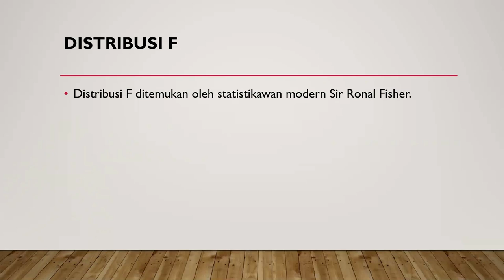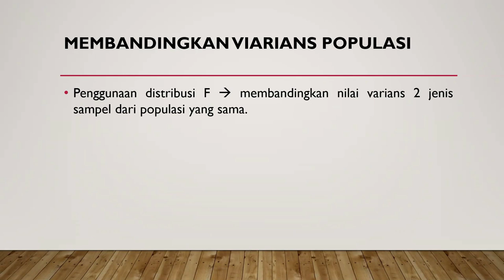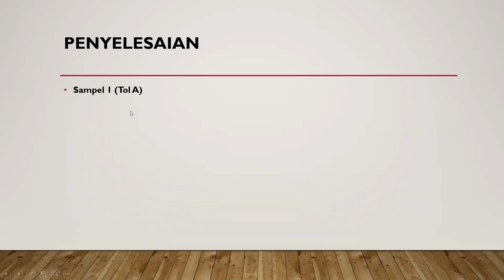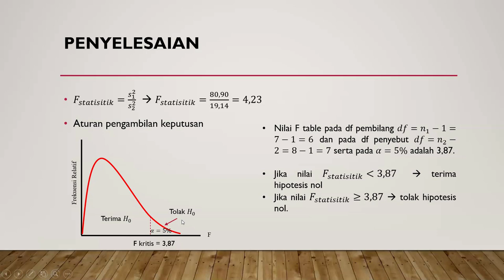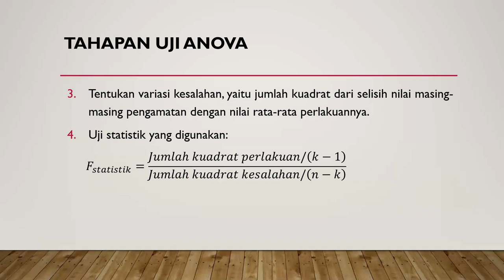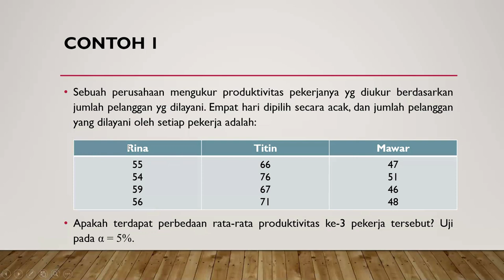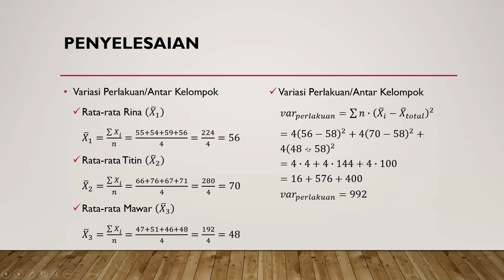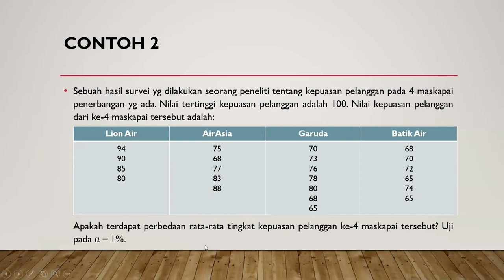Analisis Varian | ANOVA | Statistika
Video ini menjelaskan bagaimana penggunaan Analisis Varians (ANOVA) pada beberapa studi kasus.